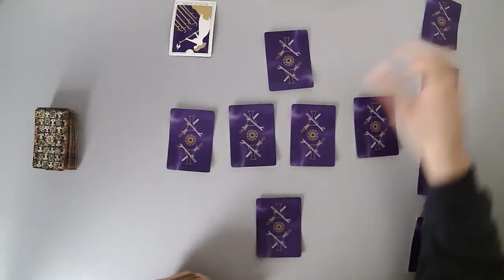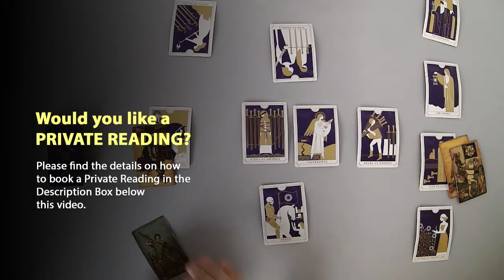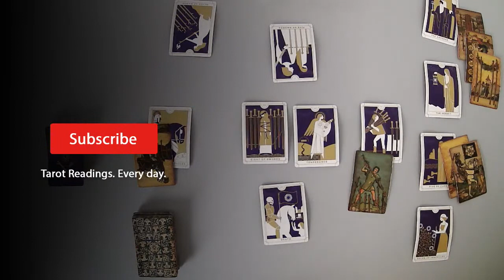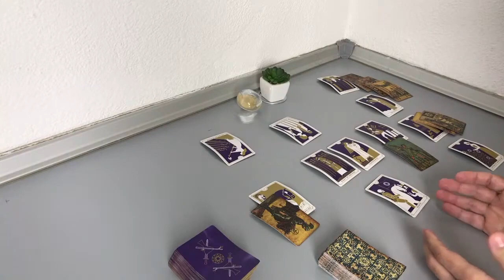CAPRICORN - They regret it a lot (April Midmonth)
Thanks.